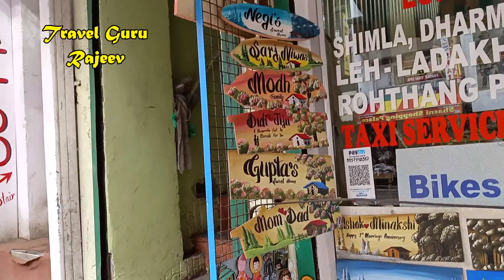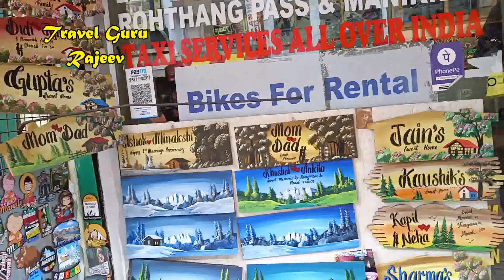EP-12 मनाली का दर्शनीय स्थल मॉल रोड का खूबसूरत नजारा 16 Mar 2023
धन्यवाद.